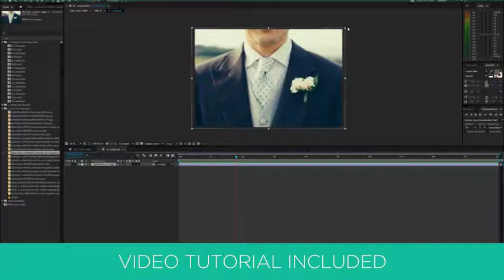Special Event Photo Gallery /// After Effects Template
Sunny Lanterns is an elegant, stylish and easy to customize Adobe After Effects photo gallery with a sunny and colorful warm look for all your special events or weddings.

You can use it for Love Stories, Valentines Day, Engagements, Birthday Slideshow, Baby Shower, Children Birthday, High School, Graduation or College, Parties, Weddings, Family Pictures, Invitations, and all your Special Events.

Simply drag and drop your pictures in the frames, customize your Smart Zoom and export. It can be used to replace a simple slideshow, what’s better than your pictures in a sunny orchard under the trees moving in the wind ?

4 INCLUDED TITLE OPENERS !
NEW SMART ZOOM ! Stay focused on your pictures.
DRAG & DROP your pictures.
MODULAR & WELL ORGANIZED project.
7/7 CUSTOMER MAIL SUPPORT
NO PLUGIN REQUIRED
Short version – 16 Photo / Video / Text placeholders
Long version – 30 Photo / Video / Text placeholders
After Effect CS 5.5 and Above
Fast render times in FULL HD – 25 FPS
VIDEO TUTORIAL and PDF included